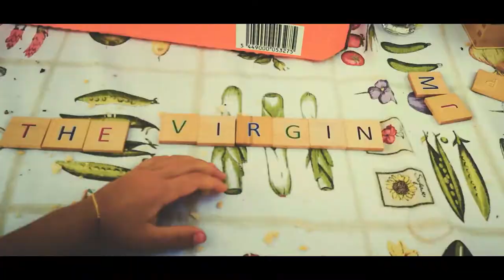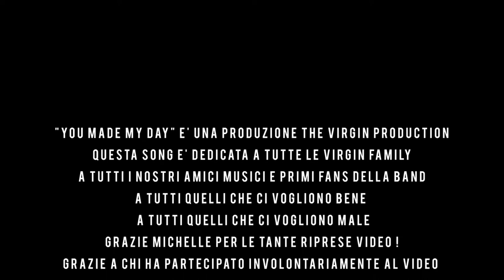The Virgin - You Made My Day (Official Video)